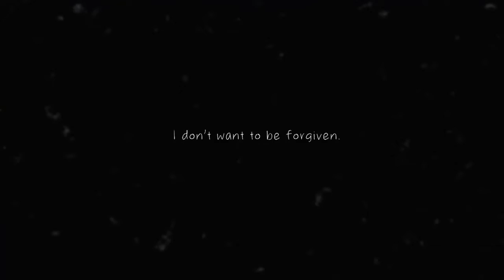Detention - trailer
Detention - official trailer